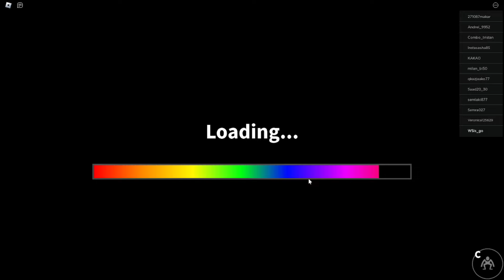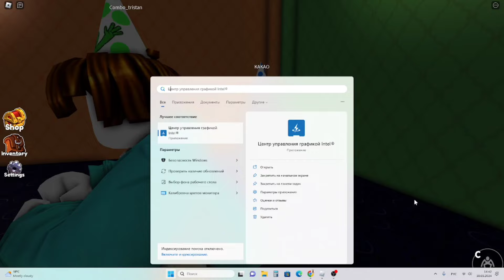Я попала к радужным друзьям|WSis_go